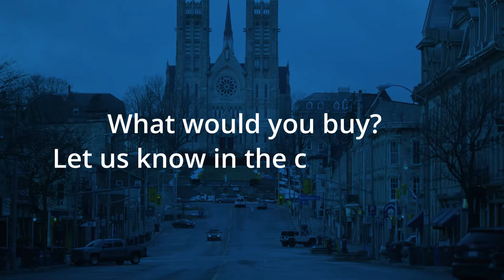What would you buy if you won the lottery?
A house, a car, or a vacation?  What would you do?